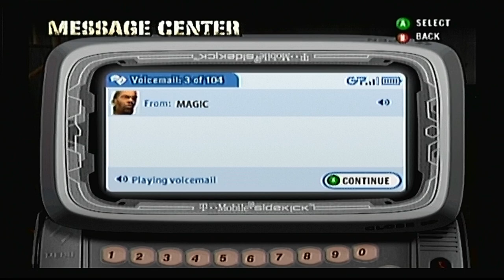Def Jam Fight for NY - Tommy "Tiny" Lister Jr.'s Story Part 10 (HARD)